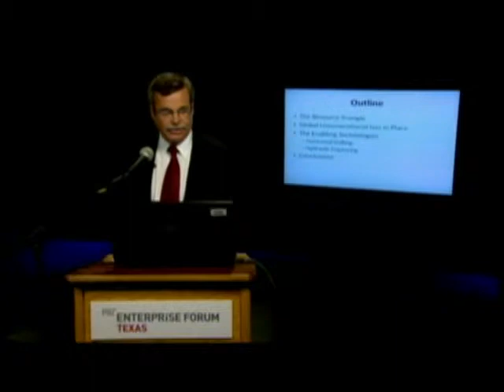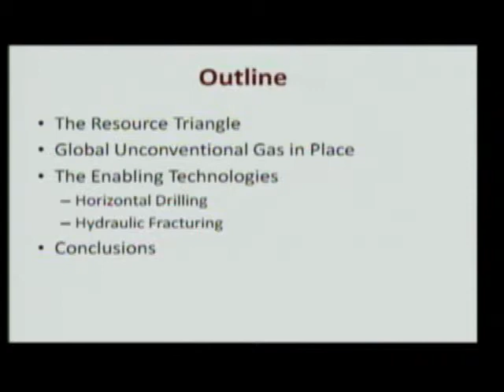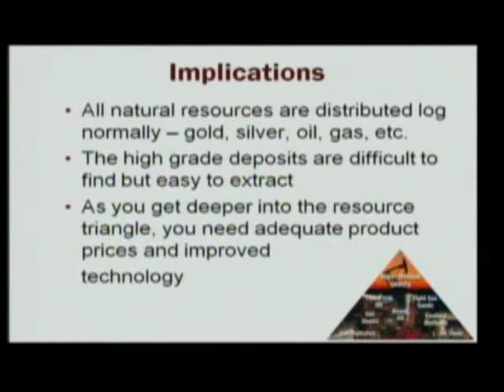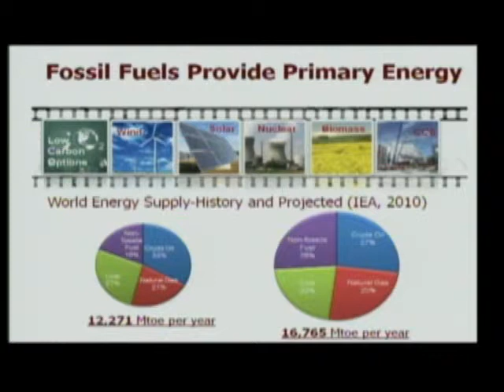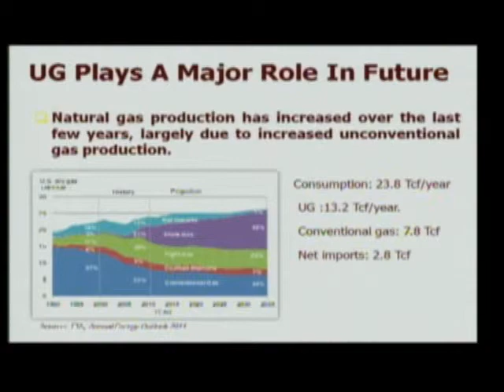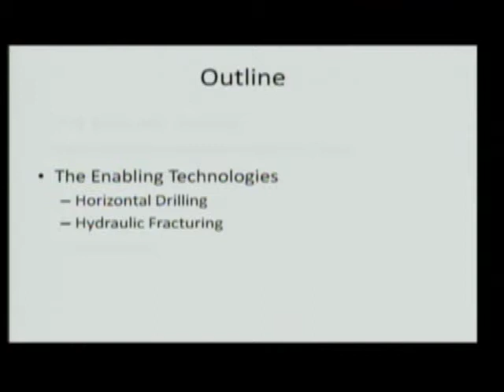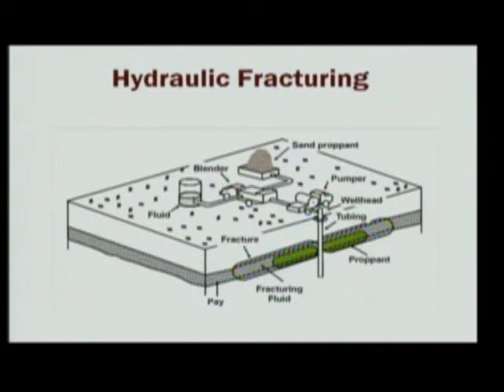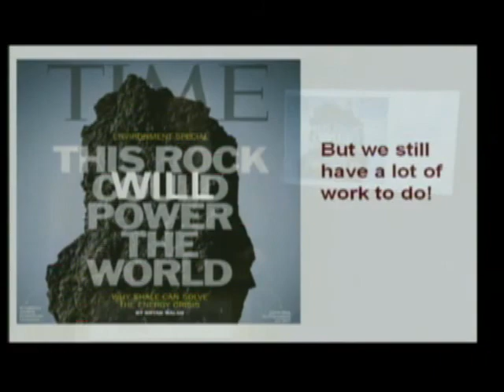Shale Gas Fracking - Part 3 (Professor Dan Hill, Noble Chair Professor, Texas A&M )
This is Part 3 (Professor Dan Hill, Noble Chair Professor, Interim Dept. Head, Petroleum Engineering Department, Texas A&M - 8 minutes) of the MIT Enterprise Forum of Texas (Houston) Flagship program on Shale Gas Fracking recorded at the Houston Public Media Channel 8 TV Studio on Sept 19, 2012.